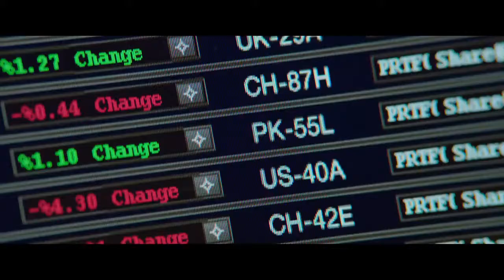Central Intelligence Official Teaser Trailer #1 (2016) - Dwayne Johnson, Kevin Hart Movie HD